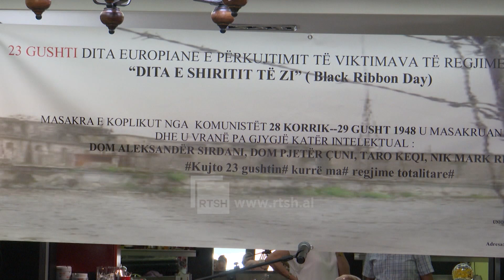Përkujtohet masakra e Koplikut, Unioni i të Përndjekurve thotë se klasa politike vazhdon të heshtë